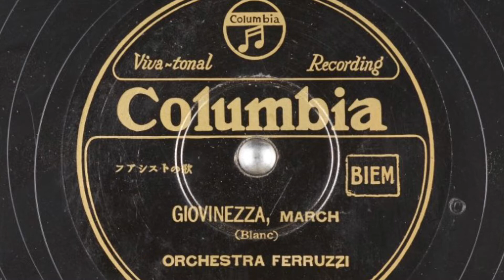Giovinezza- Pathe Disc no. 15407 Actuelle 78 giri military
Giovinezza on Pathe disc no 15407 Actuelle 78 rpm military orchestra On Columbia gramophone

A very nice sounding record that is the rarest I can find on the internet archives